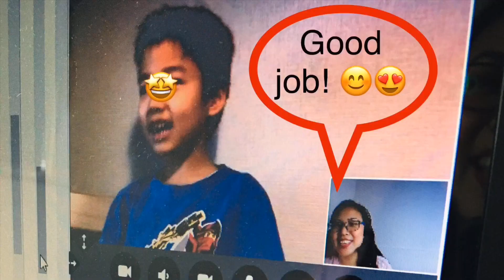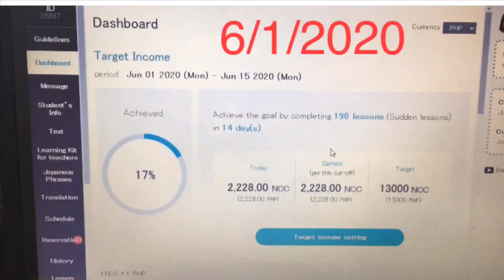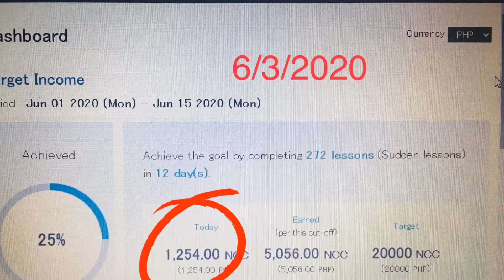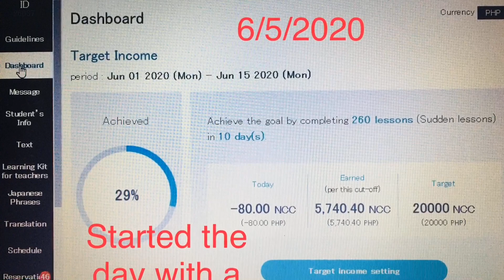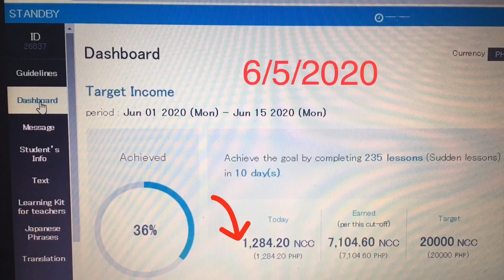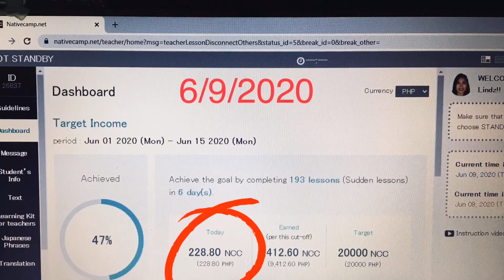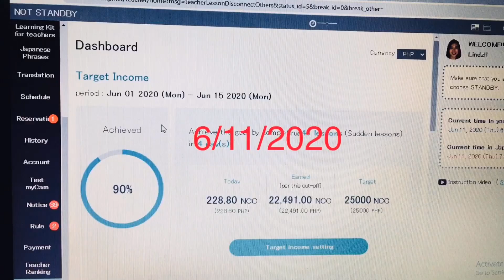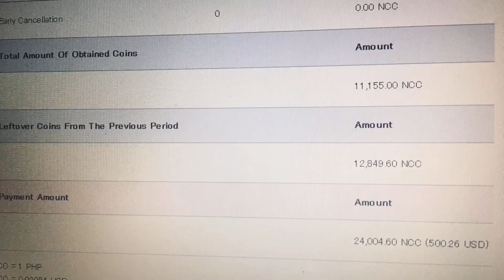How to Get Booked Lessons after the Free Reservation Tag| Native Camp Diary |Lindz Say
This video shows my journey on my very first complete cut-off in Native Camp on a daily basis.

I LOVE YOU KUMARZ! 💖